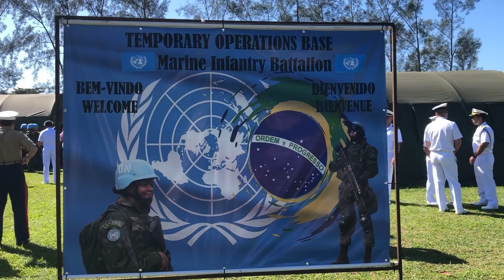Demonstração operativa dos Fuzileiros Navais na Conferência dos Líderes de FN das Américas MCLAC2022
No vídeo de hoje podemos observar como foi a demonstração operativa da Marinha do Brasil no evento MCLAC 2022
.vídeos relacionados